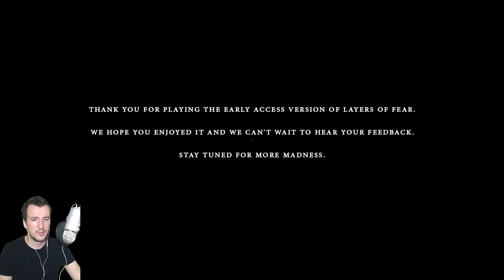Layers Of Fear Прохождение (часть 3) | Стоит Играть?